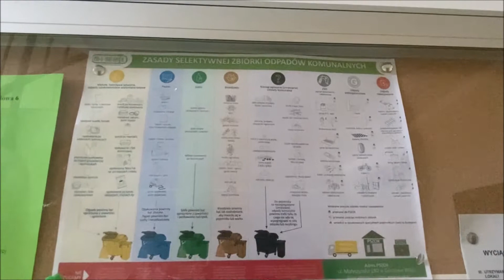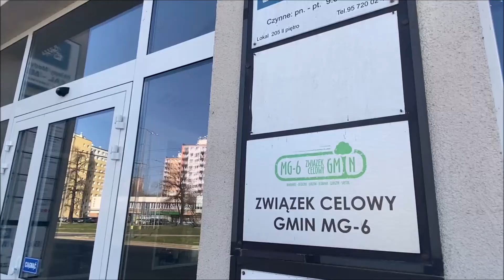Opłata za śmieci ma być zależna od zużycia wody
Miasto rozważa wprowadzenie opłat za śmieci powiązanych ze zużyciem wody. Kilka dni temu szefowa MG6 mówiła na naszej antenie, że jej biuro myśli o podwyżkach stawek za odbiór śmieci. Okazało się, że podczas pandemii produkujemy znacznie więcej odpadów i stawka 24 zł za osobę niedługo może nie wystarczyć. Prezydent Jacek Wójcicki mówił w Radiu Gorzów, że system naliczania opłat może się całkowicie zmienić. Nie będziemy już płacić od osoby, bo wciąż jest wielu nieuczciwych mieszkańców, którzy nie zgłaszają wszystkich domowników. Dlatego miasto myśli o wprowadzeniu opłat uzależnionych od zużycia wody w danym mieszkaniu.